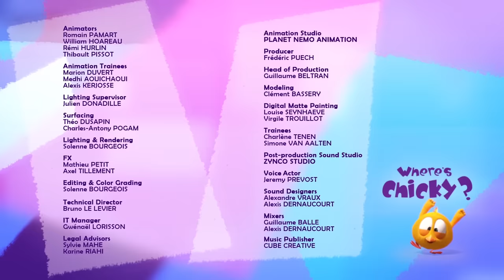Where's Chicky? Funny Chicky 2020 | CHICKY BY THE SEA | Chicky Cartoon in English for Kids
Where’s Chicky?